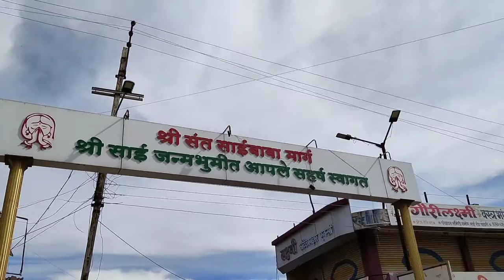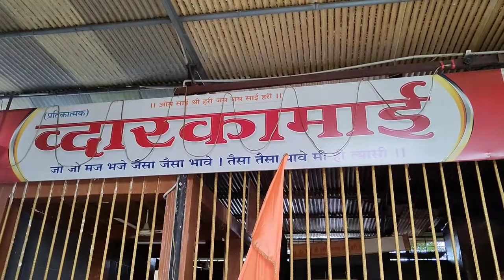साईबाबा का जन्मस्थान पाथरी/ birth place of saibaba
itihas ki goonj...

birth place of saibaba temple in pathri city ( district parbhani )